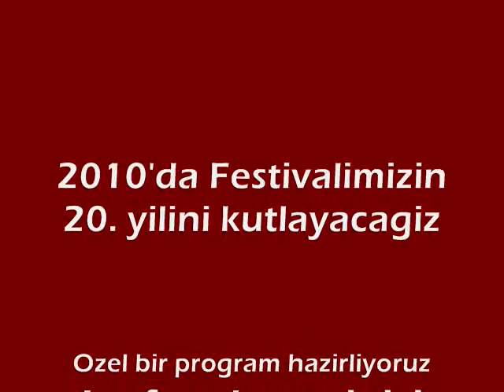ATA 19th Annual Houston TURKISH FESTIVAL 2009